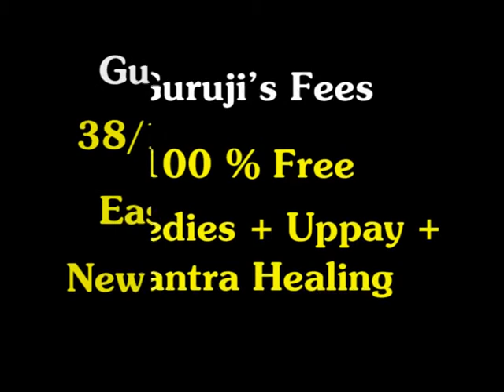Secret Vashikaran Mantra to Control Your Husband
Secret Vashikaran Mantra to Control Your Husband by Param Pujya Guru Rajneesh Rishi Ji, World Famous Spiritual Guru in 133 Countries, Shani Mandir Wale, New Delhi. India.

Note : Please note that this Information given in the video should not be used with any bad intentions and should be always use in our Guidance.

If your husband does not take care or ignore you or involve in extra marital affairs, chant this mantra 1101 times daily and keep the Vashikaran yantra in your purse or at the worship place in your house. He will be under your control.